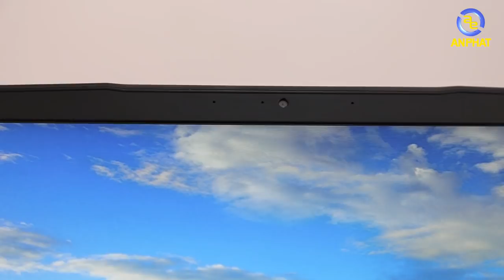Khám phá laptop gaming giá hạt rẻ mà đẹp : MSI GF63 đến từ MSI | An Phat PC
Thông tin chi tiết và mua hàng mời bạn click vào link sản phẩm dưới đây:

- Đồ chơi cho PC ( GAMING PC Accesories or Toy for PC ) :
SIÊU THỊ MÁY TÍNH AN PHÁT
🏢 49 Thái Hà - Đống Đa - Hà Nội
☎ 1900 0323